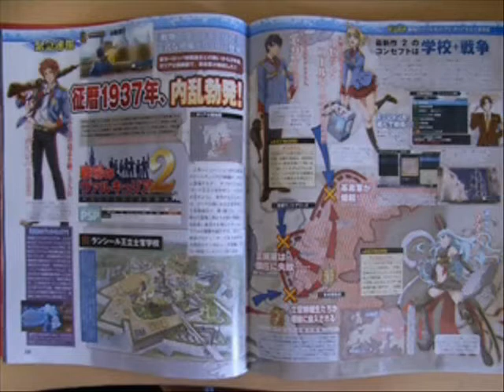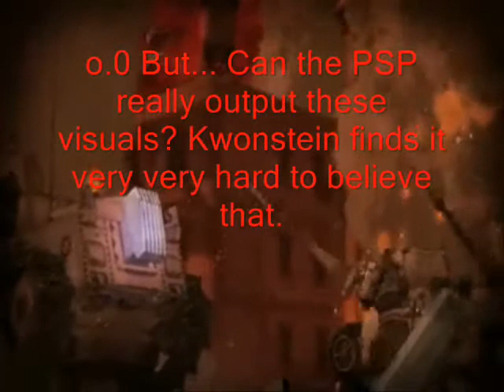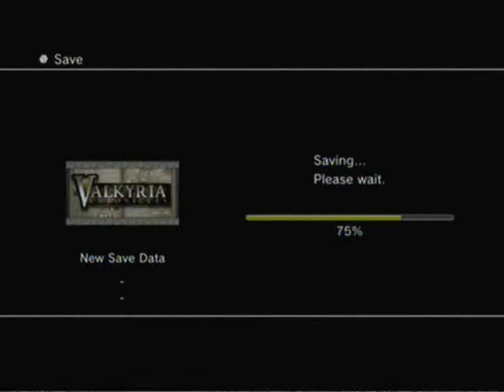AI - Valkyria Chronicles (Pt 2)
We continue to talk about all things Valkyria Chronicles, from the announced PSP sequel to the dlc missions.